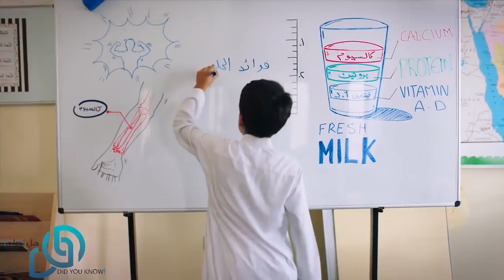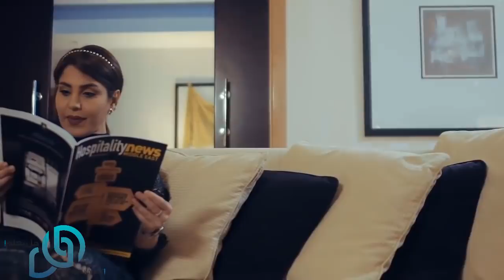أراد الطفل ان يضع بعض الأرز في صحن أمه.. و عندما أمسك المعلقة حدثت المفاجئة !!